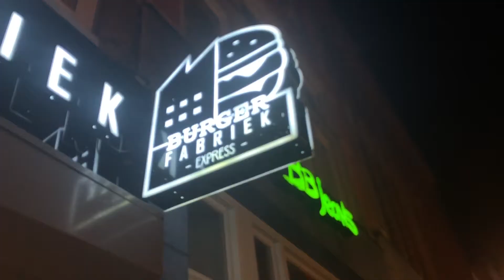VLOG AMSTERDAM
SALUT A TOUSSSS !

J'espère que vous allez bien, aujourd'hui on ce retrouve pour un vlog à Amsterdam,avec quelques adresses et endroits sympas !

à activer la cloche (pour être le premier informer de la sortie des vidéos🤓),